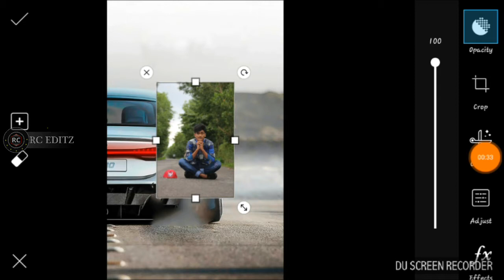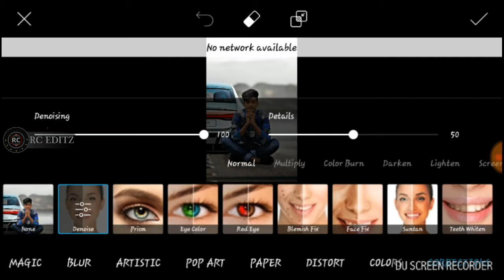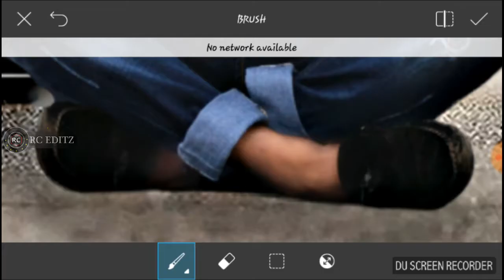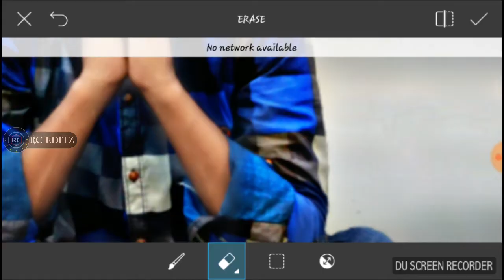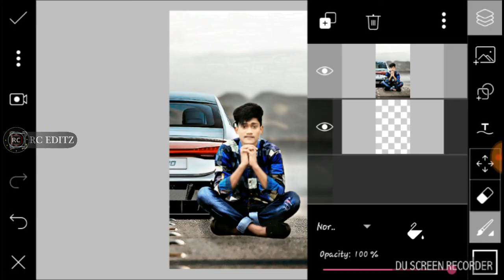Rc Editz-Amzing photo editing tutorial_best Picsart Photo edit 2018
👑Rc Editz👑

NICKNAME: Michael

AGE: 22 Year

FROM: Gujarat  (Amreli)

HOBBY: Photo Editing,I Uploading Videos Daily & And Dancing

WANT TO BE A IN FUTURE: Professional Editor & Famous YouTuber

BAD HABIT: I Wake up Late In The Morning

GOOD HABIT: I Always Help Others

Mobile: Samsung Galaxy J7

Photo Editing App: Picsart/Snapseed/ Autodesk SketcHbook | Snapseed | Lightroom